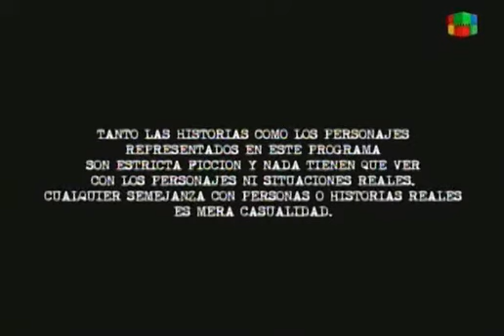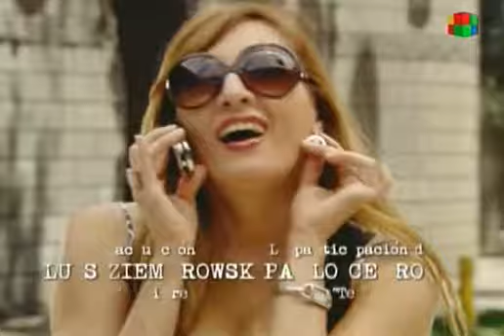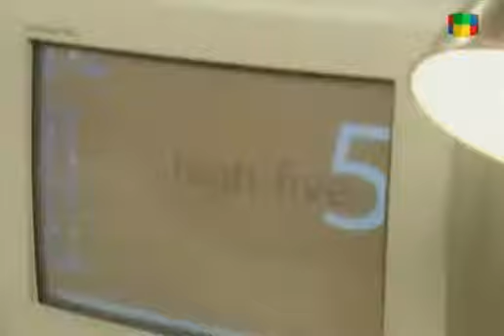La lola - Capitulo 84 (Completo)